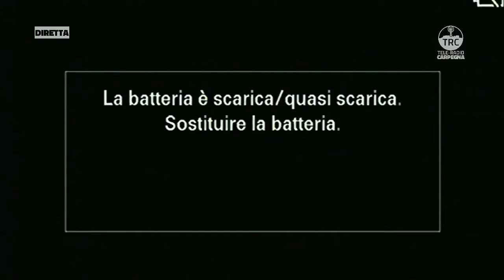SANTA MESSA - V^ Domenica di Pasqua (Carpegna, 10/05/2020)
Trasmessa IN DIRETTA dalla Chiesa San Leo di Carpegna